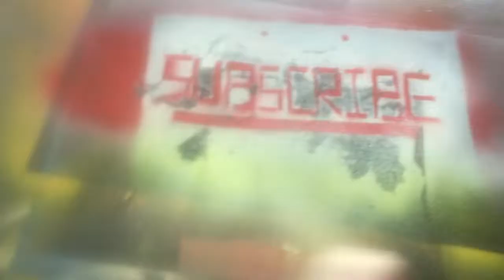Spray Paint Art: Ziggy Stardust 🎨🎤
A tribute painting to David Bowie.